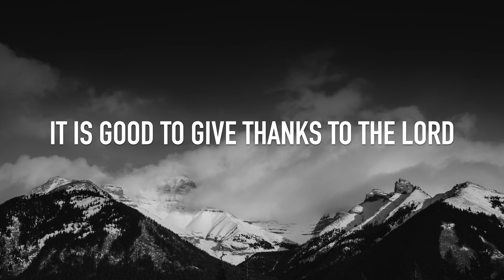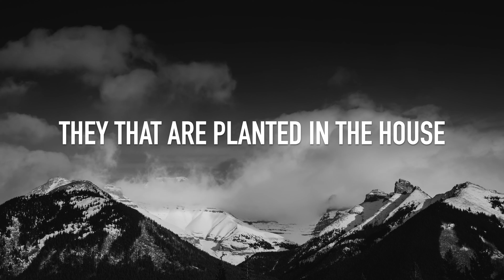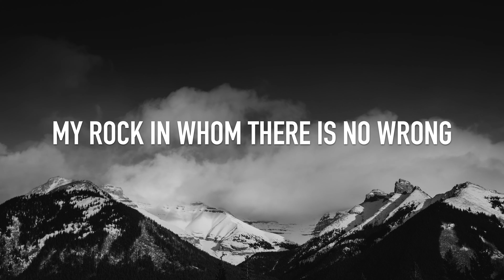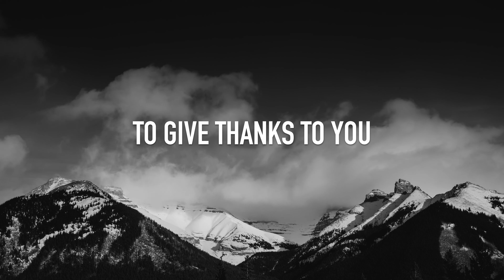Lord It Is Good (Psalm 92) [11th Sunday in Ordinary Time | Year B] - WorshipNOW Modern Psalms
Lord It Is Good (Psalm 92) [11th Sunday in Ordinary Time | Year B]